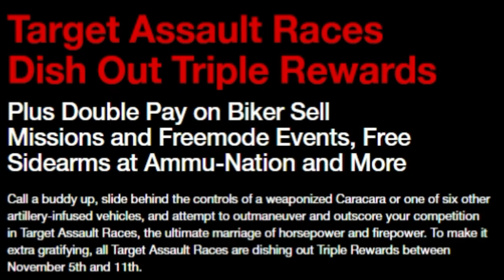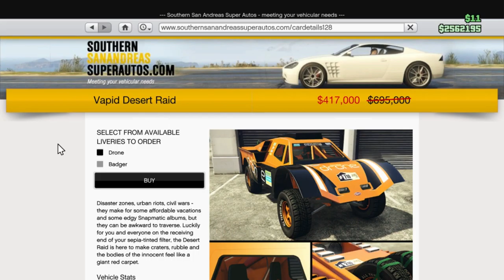2 X GTA$ Biker Sale Missions This Week In GTA Online